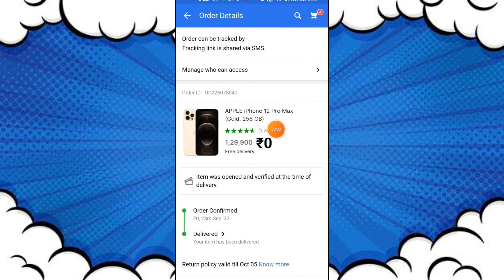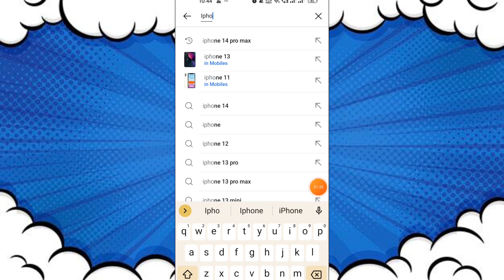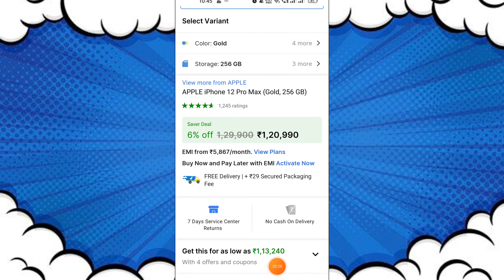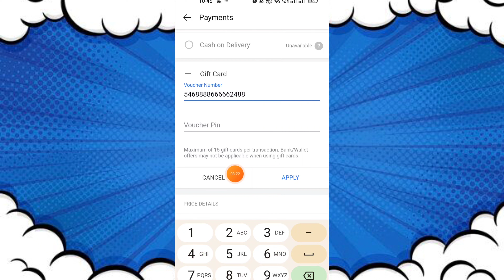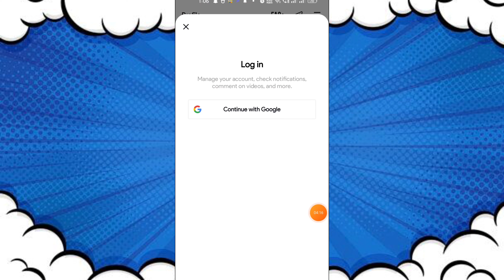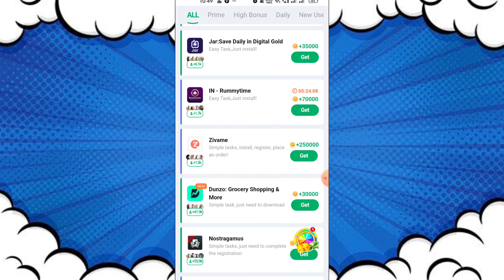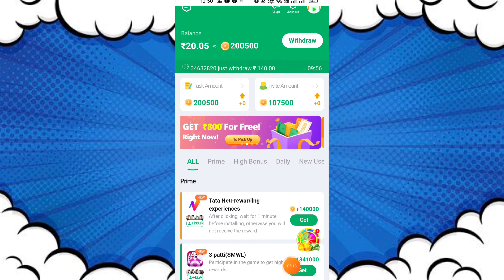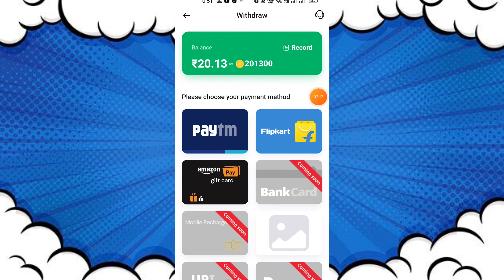फ्री में iphone मंगाए ! How To Buy Free Mobile From Flipkart ! Flipkart Free Shopping ! free mobile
फ्री में iphone मंगाए ! How To Buy Free Mobile From Flipkart ! Flipkart Free Shopping ! free mobile | Flipkart Se Free Me Mobile Kaise Kharide 2022 | Free Phone

How to buy free iphone 12 pro max is quite a lot searched keyword on youtube. In this video, I talk about how I (Graduate Offer) Get free iphone 12 pro max. I'll talk about how to get iphone in just free. Honestly, everyone want to get free iphone.

Must SignUp For Get Free Iphone :-

Get Free Mobile (my suggestions):-

Get Free Iphone:-
SignUp & Get Iphone:

Most Searchable :-
Free smartphone 2022
Free mobile
Free mobile phone 2022 flipkart
Free shopping
Buy free phone
Get free phone
How to buy free mobile from flipkart
Get free products from flipkart
How To Buy Free Products From Flipkart 2022

Free mobile
How to get free mobile in flipkart 2022
Free products
Flipkart free mobile.flipkart free product
Free mobile in flipkart
Free shopping
Flipkart free shopping trick
Flipkart free phone
Free smartphone
Flipkart offer
Free shopping tricks
How to get free product from flipkart

Iphone 13
Iphone free
Iphone for free
Free iphone
Free mobile
Free phone
Free me iphone kaise jeete
Free shopping
Flipkart free iphone
Badshah looter
Badshah offers

YOUR QUIRES :

free mobile
flipkart se free me mobile kaise kharide 2022
free phone
flipkart
flipkart se free me shopping kaise kare
free phone from flipkart
flipkart free mobile order
offer choice
offer india

Searchable Keywords:-
1. How To Buy Free Mobile From Flipkart Trick 2022
2. Free Mein Iphone Kaise Le 2022 Trick
3. Smartphone Flipkart Se Bilkul Free Mein 2022
4. Iphone 13 Pro Max Free Mein Kaise Le
5. Flipkart Se Free Mein Shopping Kaise Kare
6. Amazon Se Free Mein Shopping Kaise Kare
7. Smartphone Amazon Se Bilkul Free Mein 2022
8. How To Buy Free Mobile From Amzon Trick 2022
9. How To Get Free Iphone 13 Pro Max
10. How To Get Free Smartphone